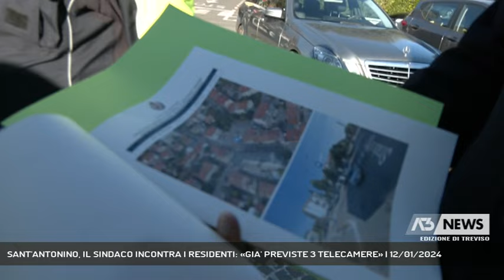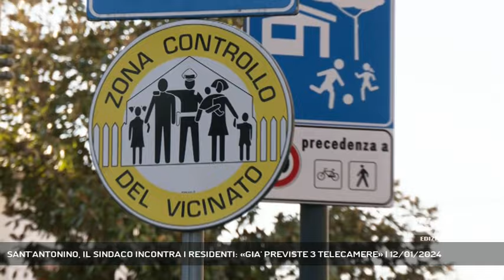SANT'ANTONINO, IL SINDACO INCONTRA I RESIDENTI: «GIA' PREVISTE 3 TELECAMERE» | 12/01/2024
A3 NEWS Treviso 12/01/2024 - TREVISO - Mentre si stringe il cerchio attorno ai furti messi a segno su 15 auto in Via Colonna a Sant'Antonino, oggi nel primo pomeriggio il sindaco Mario Conte ha incontrato i residenti del gruppo di controllo di vicinato.   || Il sindaco Mario Conte come promesso a distanza di pochi giorni dal raid di furti che ha interessato 15 auto parcheggiate lungo Via Colonna arriva in quartiere con i progetti di tre telecamere già passati per il comitato ordine e sicurezza pubblico e pronte per essere installate per una spesa totale di 20000 euro. Progetto già in essere, dunque, ancora prima che la cronaca portasse l'attenzione sull'area. Eccole nella mappa , saranno installate in Via Morosini, in Strada del Mozzato e in questo punto di Via Sant'Antonino.  Sull'episodio isolato le forze dell'ordine stanno restringendo il cerchio, i sospetti portano ad un'unica persona. Soddisfatti i residenti che hanno rilanciato oggi al primo cittadino anche i problemi legati allo spaccio. Difendono invece la multiculturalità degli esercizi del quartiere sottolineando con forza come non abbia mai rappresentato un problema. - Intervistati MARIO CONTE (SINDACO DI TREVISO), ANDREA GALLO (COMANDANTE POLIZIA LOCALE TREVISO), GIANNI ZUIN, MARIA PUPO (REFERENTE GRUPPO CONTROLLO DI VICINATO) (Servizio di Anna De Roberto) - Segui Antenna Tre anche sul digitale terrestre! Visita il sito